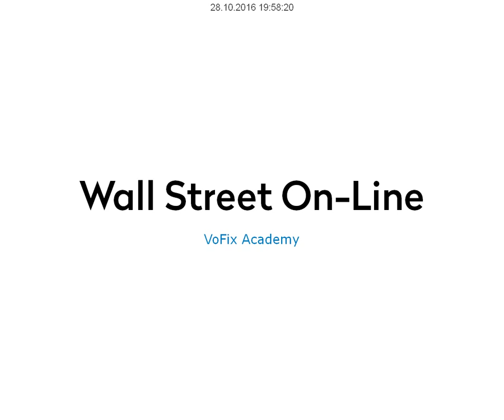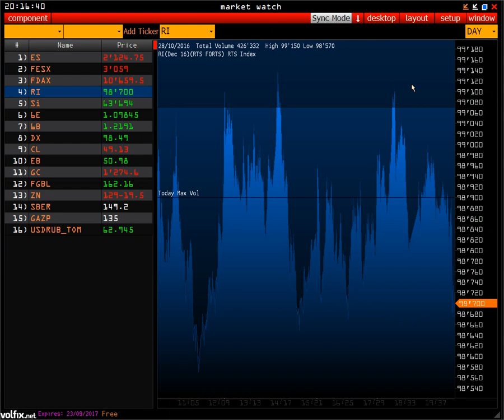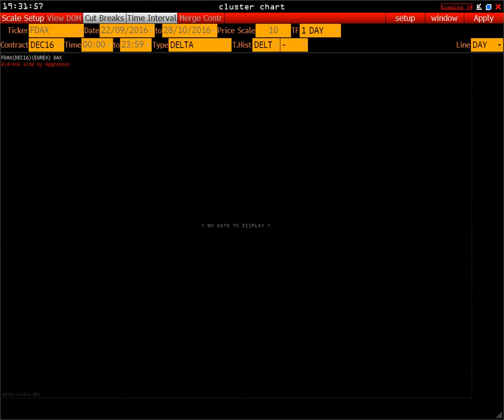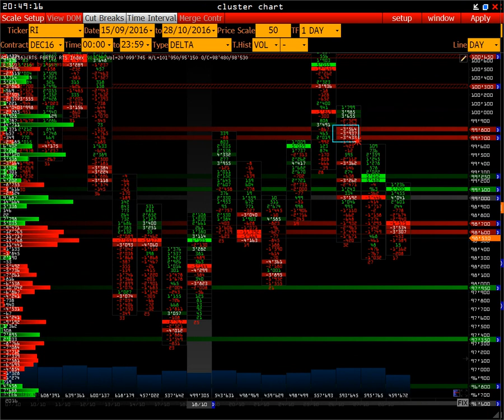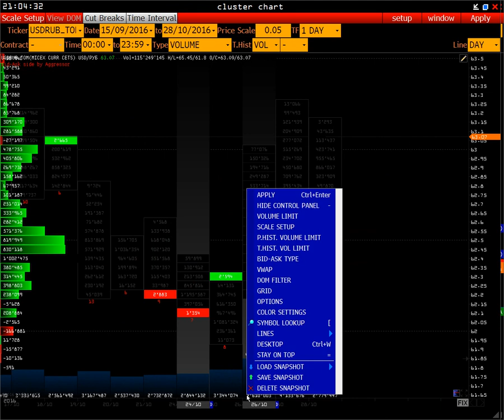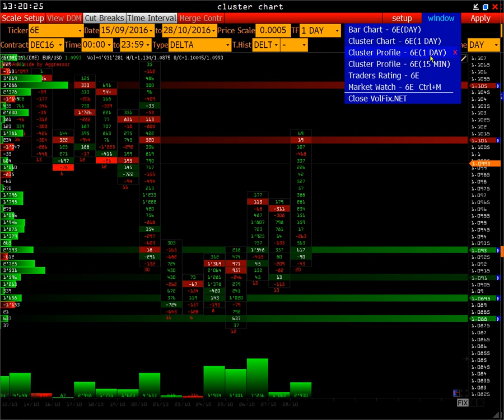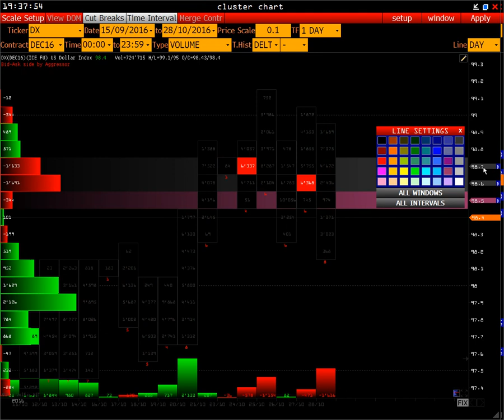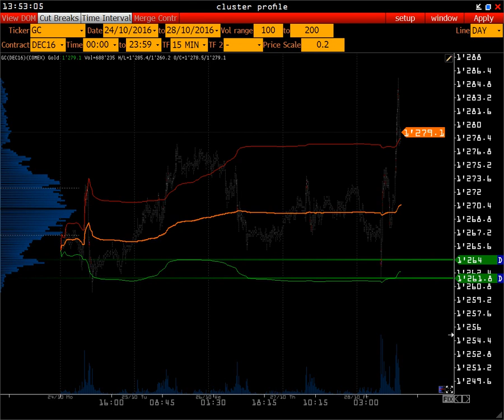Wall Street On-Line | OPEC FOMC Хиллари и Трамп